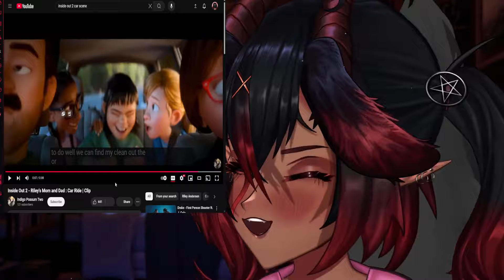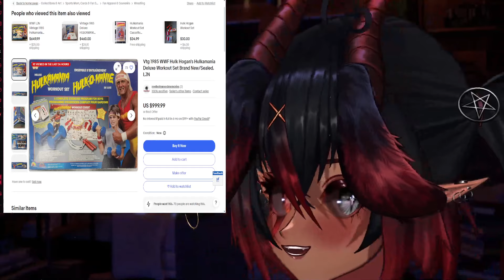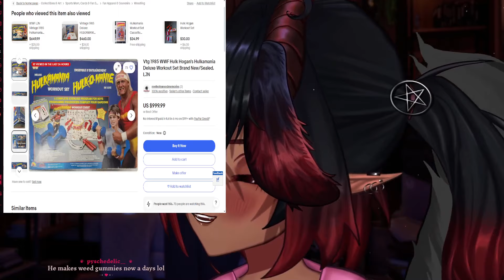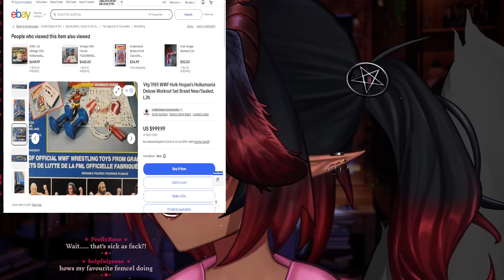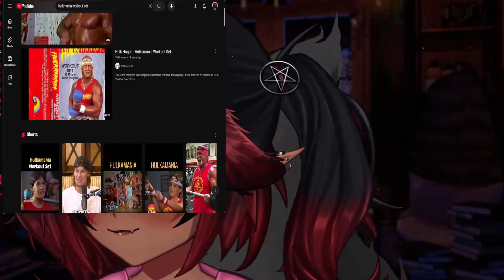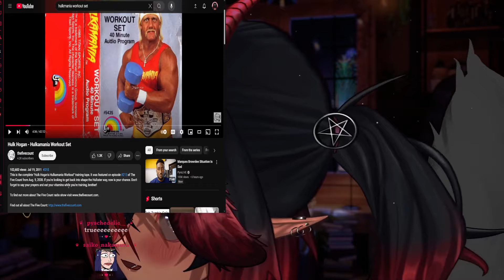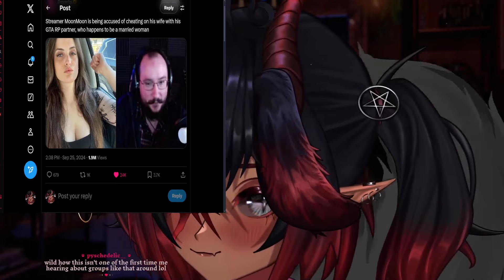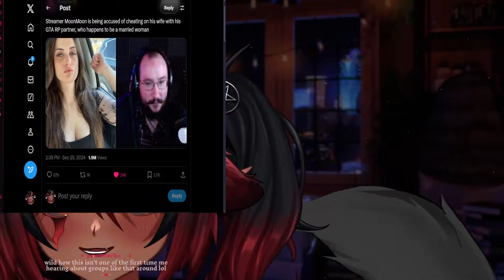TOMBOY LATE NIGHT HOURS (ASMR)